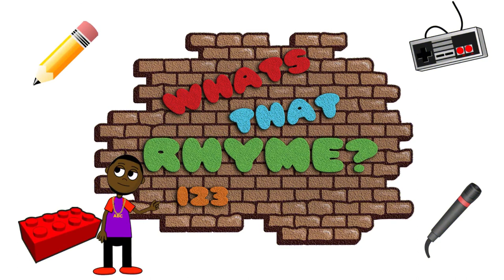The Itsy Bitsy Spider Rap | Pink Spider | Rap Kids Songs | Nursery Rhyme Remixes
# 1 SOURCE FOR RAP NURSERY RHYMES

Don’t forget to like us if you enjoyed this video, and please

Hello, kids and parents. I’m D.J. Shawnee and I would like to welcome you to my new show, Whats That Rhyme! I created this show especially for you all! Join me as we will rap and sing nursery rhymes and other cool songs! This show is educational, creative and lots of fun! We will learn about a variety of cool topics such as health, safety, nutrition, animals, and most importantly we will have fun discussing our differences. Our differences are what make each of us special and unique! I hope that you all enjoy our journey together and I look forward to you all getting to know all the characters

Parents and kids, let's have fun together singing a nursery rhyme classic "The Itsy Bitsy Spider" Dj Shawnee has put his own style to it. Join the rap, hip hop, and trap vibe he uses to get us all up and dancing!!!

Lyrics